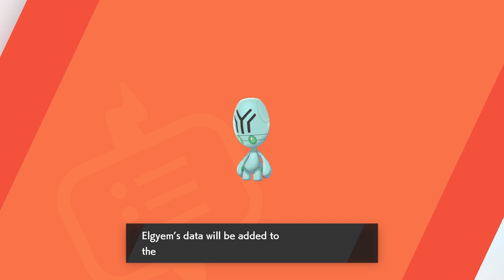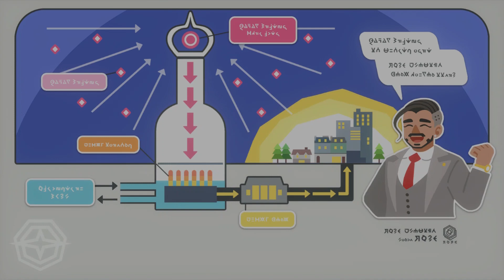Pokemon Sword #14: THE TAPESTRIES OF HISTORY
Hey everybody Ryan and Sarah here with some more Pokemon Sword